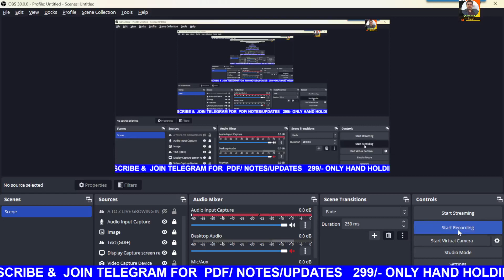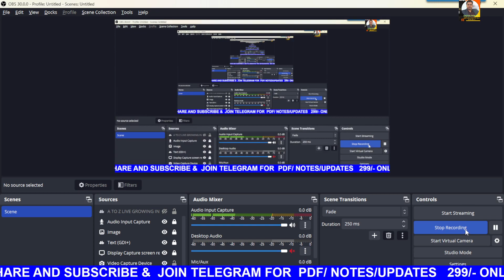BPSC TRE 2.0 |GK GS & BPSC PYQ PART 3 |आज का GD | 21 NOVEMBER | TODAY| इससे बाहर कुछ नही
BPSC TRE 2.0 |GK GS & BPSC PYQ PART 3 |आज का GD | 21 NOVEMBER | TODAY| इससे बाहर कुछ नही|bpsc ctetncertnotes Science का Master Video 🔥 | Mahesh Kumar Barnwal Science Master Video | BIOLOGY
NCERT Class 6 to 12 Science & SST | इससे बाहर कुछ नही| Bpsc 2nd Phase Teacher Exam 2023

सोते समय सुनते सुनते gk gs current Affairs and BPSC Previous Years QNA के साथ
BPSC TRE 2.0 | GK GS & BPSC PREVIOUS QNA |आज का Group Discussion | 20 NOVEMBER | TODAY

BPSC TRE 2.0 | GK GS & CURRENT AFFAIRS 2 |आज का Group Discussion | 20 NOVEMBER | TODAY

LIVE जुड़े : BPSC TRE रिजल्ट लाइव

  BOOKS LINKS:

1. Kiran Bihar BPSC TRE Primary Teacher Class 1-5 Samanya Adhyann
2. Bihar BPSC TRE Teacher Recruitment Exam 2023 Madhyamik (Class 9 to 10) and Ucch Madhyamik (Class 11 to 12) Samanya Adhyann | GS Paper 2 Practice Work Book (Hindi Medium) Kiran Publications
3. Kiran Bihar BPSC TRE Shikshak Bhasha Exam English Language & Hindi Language Practice Set 2023
4. Bihar BPSC TRE Teacher Recruitment Exam 2023 Madhyamik (Class 9 to 10) Samanya Adhyann | GS Paper and Samajik Vigyan (Social Science) For Vishay Gyan Practice Work Book
5. BPSC Bihar Shikshak Bahali Bhag-1 Hindi 15 Practice Sets Paperback – 3 June 2023
6. Rukmini BPSC Bihar Prathmik Shikshak: Class 1-5, Test Series (Vol-1)
7. BPSC Bihar Shikshak Bahali NCERT Based MCQS Samanaya Adhyayan Paperback – 30 May 2023

9. KIRAN PULICATION

10. BPSC Bihar Shikshak Bahali Samanya Adhyayan: Prathamik Vidyalaya Ke Adhyapakon Ke Liye Paperback – 30 May 2023

15.

16.